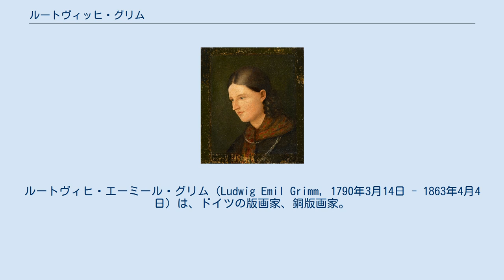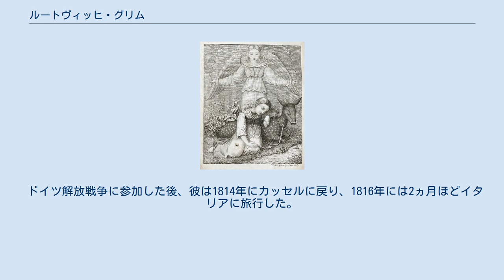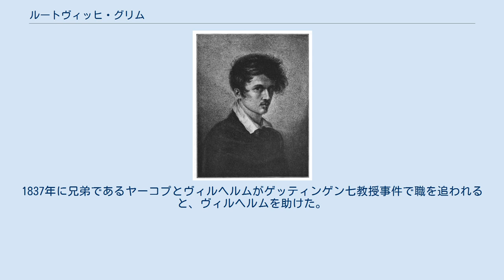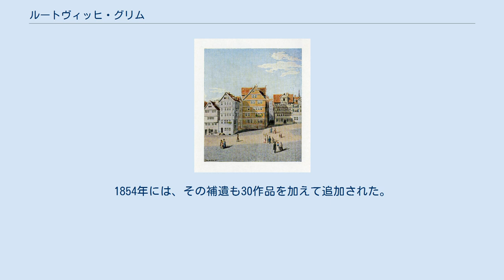ルートヴィッヒ・グリム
ルートヴィヒ・エーミール・グリム（Ludwig Emil Grimm, 1790年3月14日 - 1863年4月4日）は、ドイツの版画家、銅版画家。
グリム兄弟の1人であり、ヤーコプ、ヴィルヘルムの弟。
ドイツ、ハーナウの生まれ。
 ルートヴィッヒ・エミール・グリムは、1790年に法律家のフィリップ・ヴィルヘルム・グリムの息子として生まれた。
1796年にその父が亡くなってからは、貧しい幼年時代を過ごした。
1808年銅版画家になるためミュンヘンのカール・ヘスのもとに弟子入りする。
ヘスの指導の下、ルートヴィッヒは、まもなくエッチングの技術を習得し、彫刻のみにかけてはかなりの技量を身につけた。
しかし、彼はその後エッチングの仕事の方を好むようになり、力強さと調和が特に求められる場面でのみ銅版画に取り組むようになる。
グリムは、自分のオリジナルの構図や風景、動物のエッチング作品を残しているが、彼が最も気に入っていたのは肖像画だったと思われる。
彼の彫刻針の扱いは自由闊達で、描かれるものは、純粋で可憐で、往々にしてその完全さの域にまで達していた。
 ドイツ解放戦争に参加した後、彼は1814年にカッセルに戻り、1816年には2ヵ月ほどイタリアに旅行した。
その後は、1818年の初めまでミュンヘンで働き、それ以降は郷里に落ち着いた。
彼は、ヴィリングハウゼンの芸術家村（Willingshäuser Malerkolonie）の一員でもあった。
 1832年、彼はカッセルの芸術アカデミーの教授に就任した。
1837年に兄弟であるヤーコプとヴィルヘルムがゲッティンゲン七教授事件で職を追われると、ヴィルヘルムを助けた。
彼は、1863年4月4日、カッセルで亡くなっている。
 1840年に、自らの作品集、歴史的な場面やジャンルさまざまなもの、人の頭部、肖像、風景などの作品を含んだものを『メルヒェンを語る女性』（die Märchenerzählerin）というタイトルで出版している。
1854年には、その補遺も30作品を加えて追加された。
 また、兄たち二人がまとめたグリム童話集初版の挿し絵も描いている。